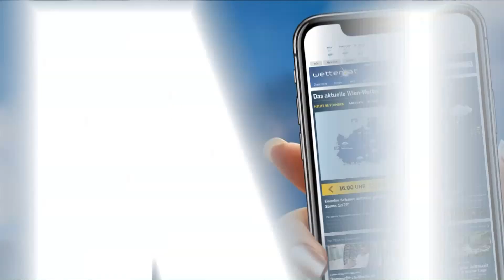Aktuelle Wetterprognose für Freitag (11.01.2019)